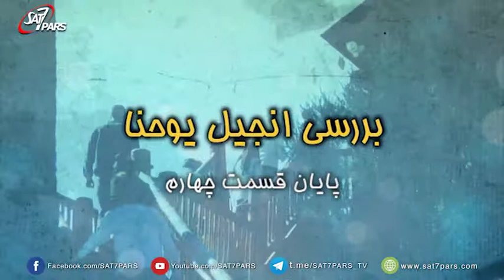بررسی انجیل یوحنا - توسط ژیلبرت هوسپیان - قسمت چهارم